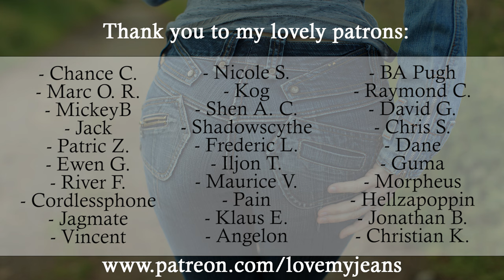Denim Co Primark Super Skinny Light Blue Jeans